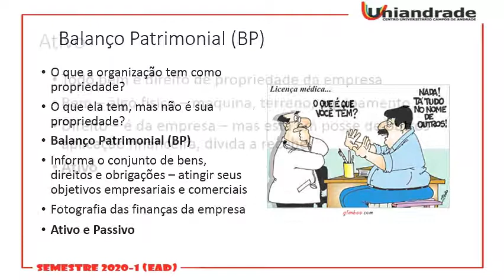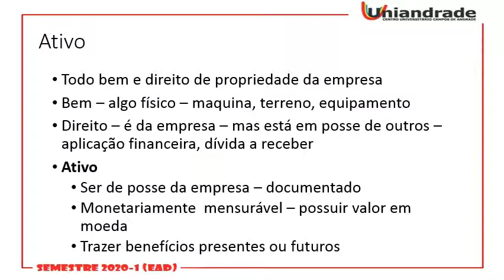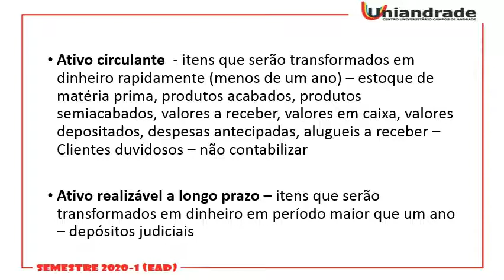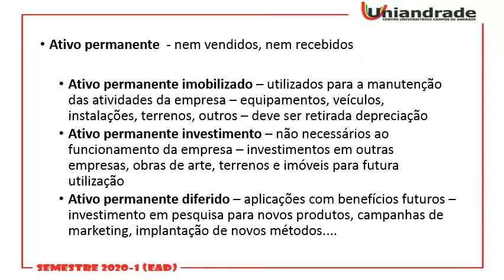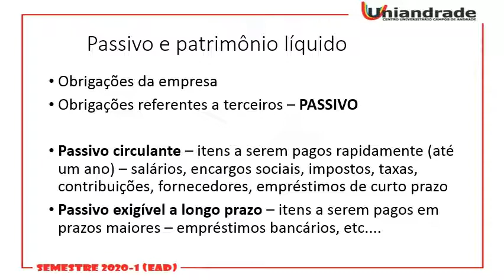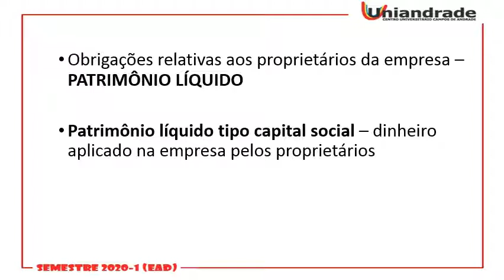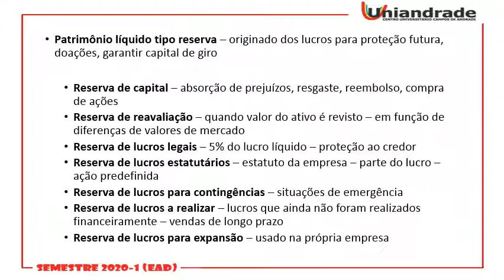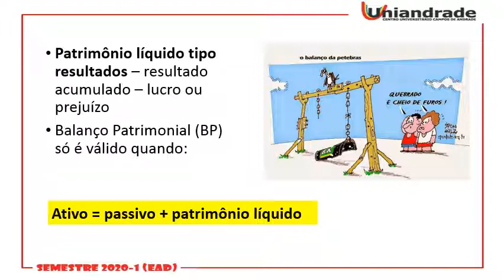Demonstrativos financeiros 1